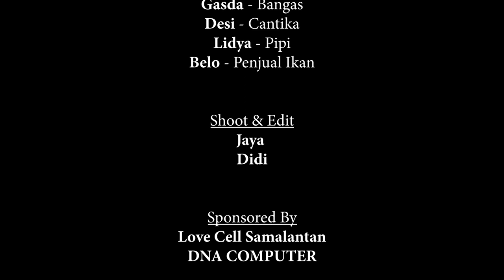Film Komedi Dayak || SALAH PAHAM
Bangas asyik mengukir di teras rumahnya sambil menunggu penjual ikan lewat. Dilain tempat, Ubete tidak sengaja berpapasan dengan si penjual ikan dan hendak membeli ORAK'NG [arti: UDANG]. Bahasa dan cara komunikasi si Bangas dan si Ubete tidak sengaja membuat takut si penjual ikan. Bagaimana keseruan dan kekonyolan hakiki cerita ini?

Terima kasih untuk setiap dukungan dari para penonton setia ASL Studio, dimana konten yang kami suguhkan masih jauh dari kata "SEMPURNA" serta masih "PEMULA". Mohon maaf jika masih terdapat banyak kekurangan disetiap video yang kami upload serta terdapat kesamaan alur cerita, nama tokoh maupun lokasi pengambilan video, kiranya para penonton dapat memakluminya.

Komen di bawah, jika ada saran judul/alur cerita yg menarik utk jadi referensi kami selanjutnya..

ASL Studio
- Shoot & Edit by : @Jay @D2
- Actor : @Aga @Belo @Gasda